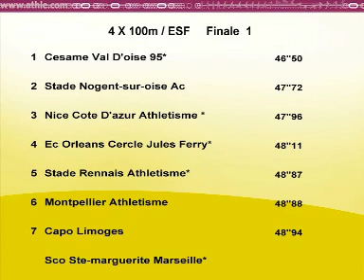Bondoufle 12 juillet 2009 4x100M femmes Frances espoirs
1 46''50   CESAME VAL D'OISE 95*     ESF/   1048
  1-GAMIETTE LAURA/ESF,2-SOUNTOURA FATIMA/ESF,3-MATETA STEFFI/ESF,4-AHAMADA FETA/ESF
2 47''72   STADE NOGENT-SUR-OISE AC     ESF/   999
  1-MINOS MAIDA/ESF,2-TAMBADOU MARIAM/JUF,3-ZIDAT TIMOTHEE/JUF,4-MARC ROSE-MARIE/ESF
3 47''96   NICE COTE D'AZUR ATHLETISME *     ESF/   990
  1-RASSIN ANDREA/ESF,2-VOLONDAT MANUELLE/ESF,3-LEROY ISABELLE/ESF,4-CUCHI DIANA/ESF
4 48''11   EC ORLEANS CERCLE JULES FERRY*     ESF/   984
  1-GUIOUGOU MELISSA/ESF,2-HAMELIN SOLENE/ESF,3-ALLAMELOU CINDY/ESF,4-GRESTEAU CHLOE/ESF
5 48''87   STADE RENNAIS ATHLETISME*     ESF/   954
  1-BELLEIL MARINE/JUF,2-BERNARD TIPHAINE/ESF,3-PINSARD MARION/JUF,4-NGUEA AURELIE/ESF
6 48''88   MONTPELLIER ATHLETISME     ESF/   954
  1-TCHERKECHIAN RACHEL/ESF,2-BOUQUET LAURE/JUF,3-INGLESE AUDREY/ESF,4-MBAYE ROKHAYA/CAF
7 48''94   CAPO LIMOGES     ESF/   951
  1-KANTE AMELIE/CAF,2-POTAPOFF ELSA/ESF,3-CLAMENT JULIE/ESF,4-VERDIER CAMILLE/ESF
- DQ   SCO STE-MARGUERITE MARSEILLE*     ESF/   0
  1-ARCUBY JULIE/JUF,2-AUDIGIER ADELINE/CAF,3-AUDIGIER MELANIE/CAF,4-BESSAS GAELLE/ESF